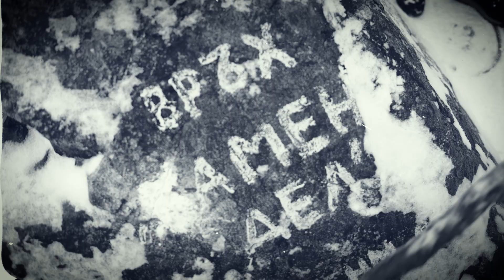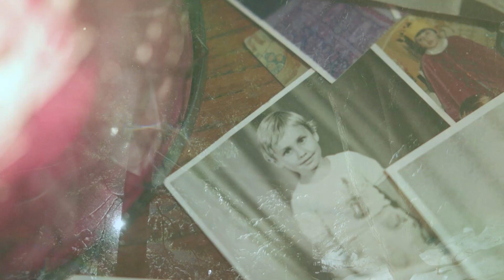REDOUND - Servant (Official video)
Taken from the album "Thru Adversity"

recorded at: Drum Studio Sofia
video by: Bojidar Velinov

If darkness had a name
Then your name shall be called astray
The end of each day is the same
The end to each story is a different shape

Lying awake
As if this body is drowning into itself
In this self-centered poisonous pity
In this cold, in this hateful part of my city

And I await the final call
Of what's right and wrong - till it breaks me
And I await the final judgement
Am I a servant abundant

Then your name shall turn to dust
The start of each day is the same
The start of new story of nonsense

I try to breathe in the answer
I try to breathe

Where did those last years go
It's like an ugly dusty blur
The haunting pictures - ghosts from a distance
From a past that's far, far away